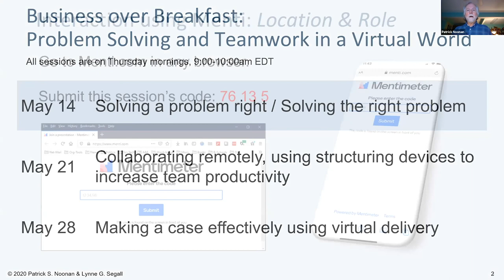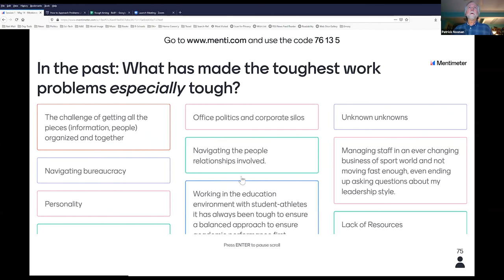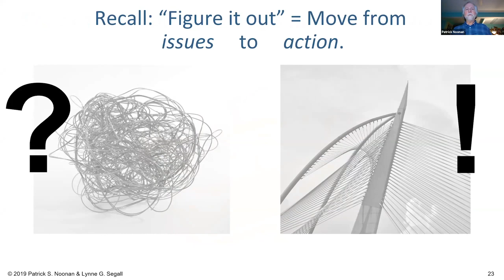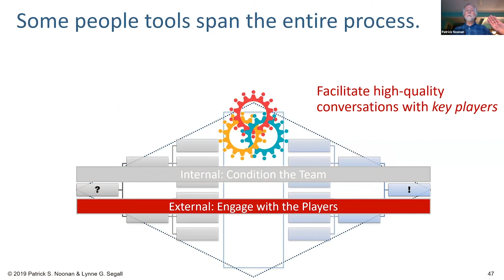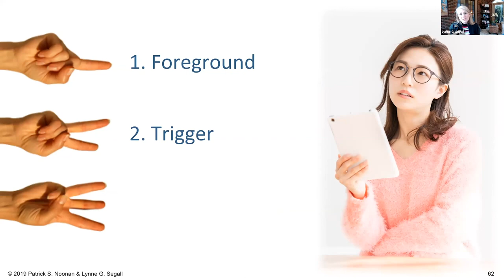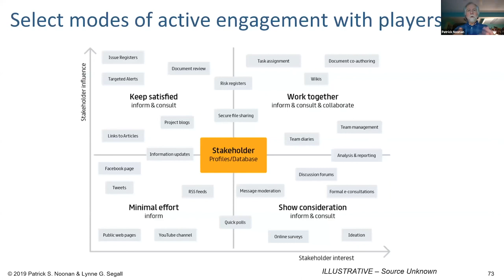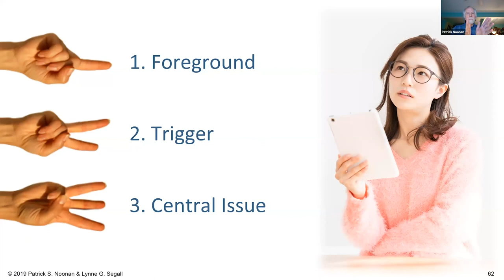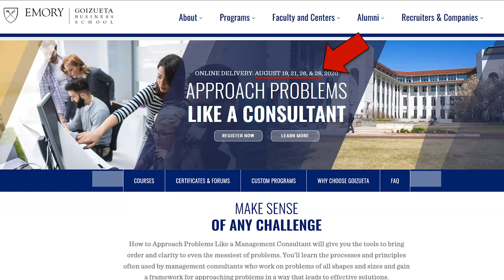Business Over Breakfast Webinar Series with Emory Executive Education, Patrick Noonan & Lynne Segall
Problem Solving and Teamwork in a Virtual World 3 Part Series, Identifying the Right Problem with Goizueta Business School professors Patrick Noonan and Lynne Segall. A deep dive into how organizations can improve their problem-solving effectiveness, especially in an environment that is presenting everyone with novel problems and that increasingly depends on widely spread teams and resources.